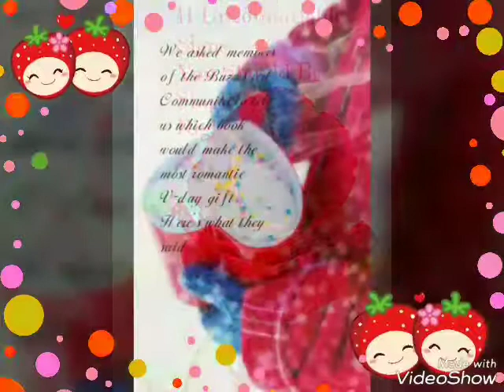latest beautiful videos 101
Hi Everyone

. I show you every types of slideshow and videos, Hindi video song  Bollywood song Bhojpuri hot song   beautiful things which touch your heart ( Dil Ko Chhu jane wali)

मैं आपको हर प्रकार के स्लाइड शो और वीडियो  भोजपुरी वीडियो गाने बॉलीवुड वीडियो गाने एंड हिंदी  video सॉन्ग और भी बहुत कुछ अमेजिंग वीडियो दिखाता हूँ। सुंदर चीजें जो आपके दिल को छूती हैं

 pictures of landscape. Living in the country tp see the beauty of nature. Every season new views of things and brought out more beauty. tree swaying in the wind the rustling of the leaves as the wind blows its branches sway, see a beauty of a tree,  a night of rain. smell the damp wood and the wet leaves. With the wind blowing softly  simply beautiful.

looks or  personality.  beauty of a person in every way. Personality is the biggest thing for me to see

 Flowering plants have successfully colonised land by reducing the water

children and youth  the creators and shapers of a nation’s

The Children of today will be adults of tomorrow